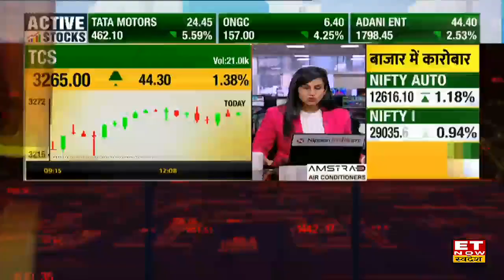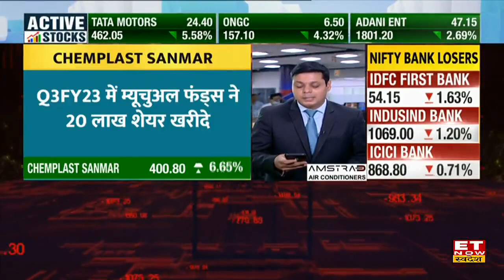Dealing Room Stocks: आज इन दो स्टॉक्स में हुई जमकर खरीदारी, शॉर्ट टर्म में मिलेगा दमदार मुनाफा !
Chemplast Sanmar  : PVC की कस्टम ड्यूटी बढ़ने की उम्मीद
ONGC : गैस प्राइसिंग नॉर्म्स लंबी अवधि के लिए पॉजिटिव